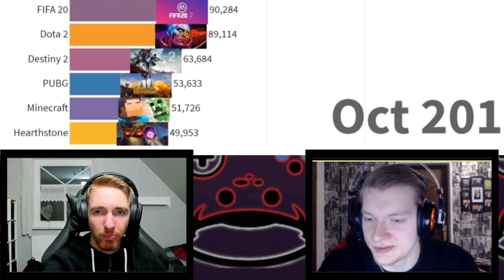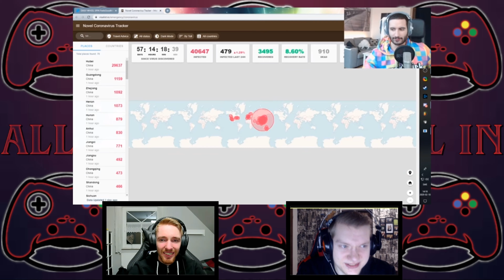All In reagiert auf die BESTEN TWITCH FAILS Compilation 📺 React Deutsch German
Wir wünschen viel Spaß und Unterhaltung bei dem Video! ^^